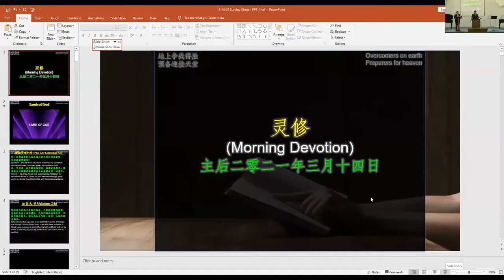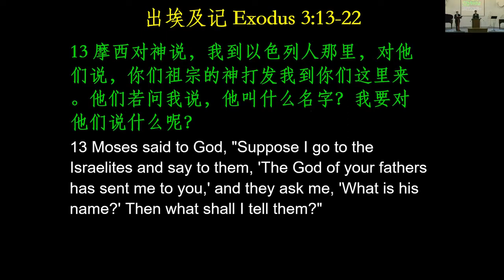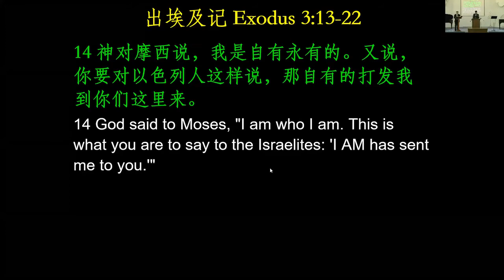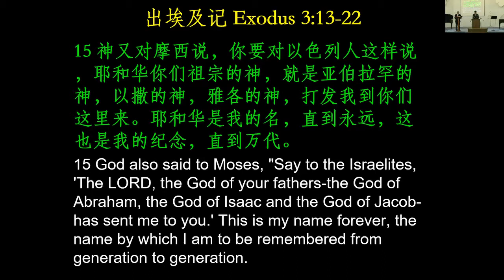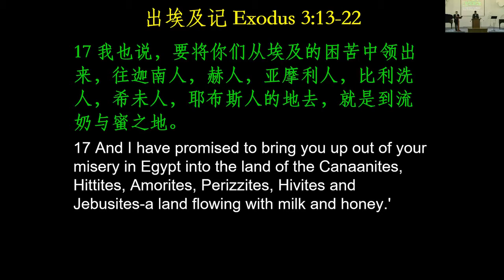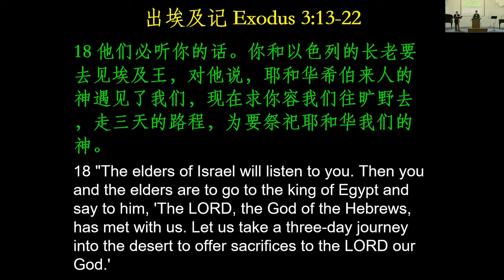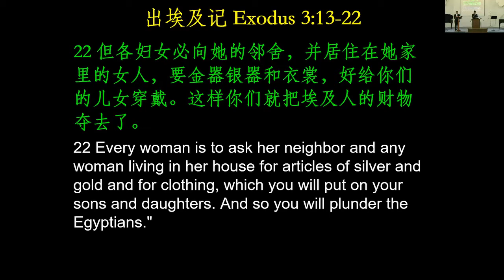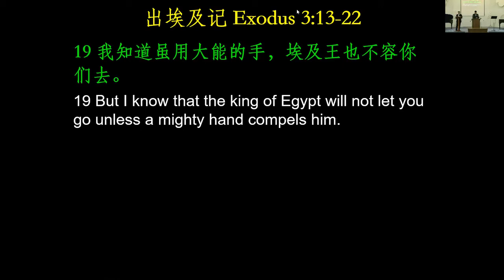Worship God According to Who He Is 照着神的所是敬拜祂（出埃及记3:13-22）